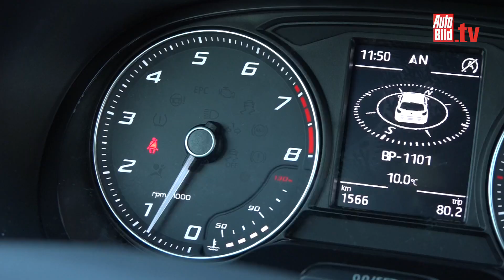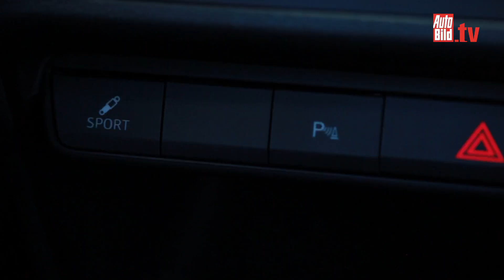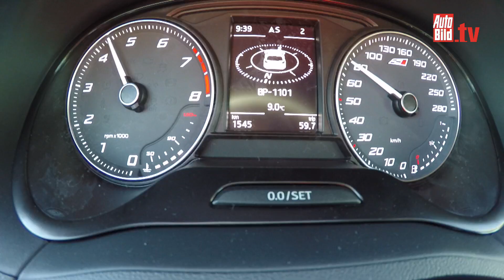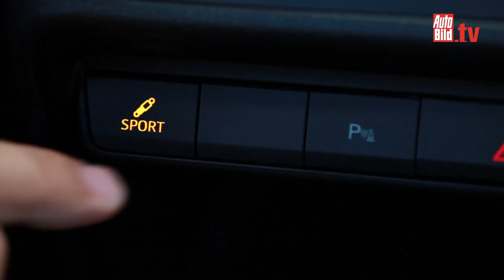Seat Ibiza Cupra Facelift - Der spanische GTI (2015)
Seat liftet den Cupra: 192 PS, elektronisch gesperrte Vorderachse und mehr Hubraum. In 6,7 Sekunden geht es damit auf Tempo 100, maximal sind 235 km/h drin.